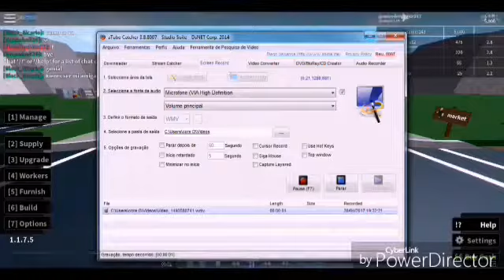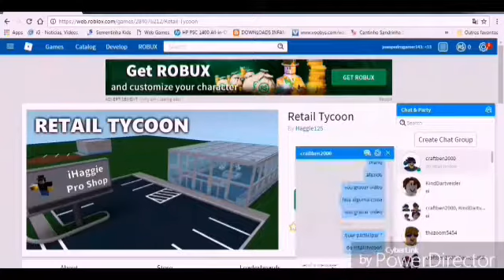Nova série! - (Retail Tycoon)